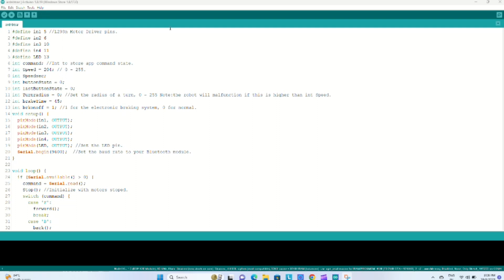wow! Amazing DIY Bluetooth Robot Car -Control with Your Smartphone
In this video we will see how to make Bluetooth car with Arduino

product link:
Arduino uno
hc05 Bluetooth
dc motor wheel
metal chassis
l298n motor driver
18650 cell with holder
ball caster

TOP VIDEOS